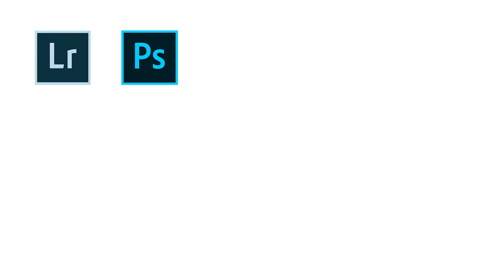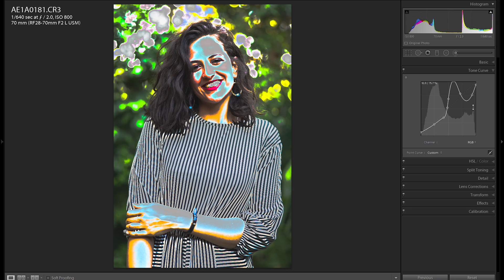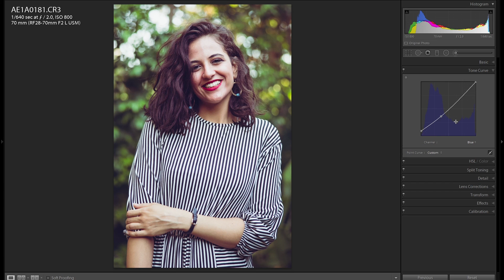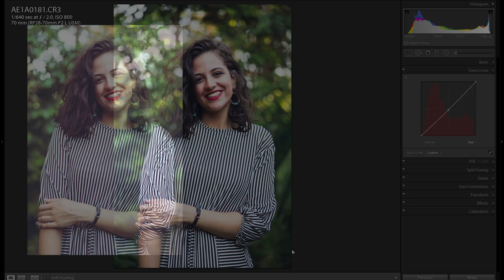Lightroom Tone Curve - كل الي محتاج تعرفة عن التون كيرف في اللايت روم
اللايت روم كريف من اهم الادوات الي بتطلع صور رائعه
 - الفكرة هنا انك لازم تكون فاهم انت بتعمل ايه بالظبط عشان تعرف تتحكم في شكل الصورة الي انت هتطلعها
في الفيديو دا هتعرف ازاي تستخدم التون كيرف بشكل احترافي

My Gear :

canon lens 50m f1.8
Mic boya mm1
2 led light